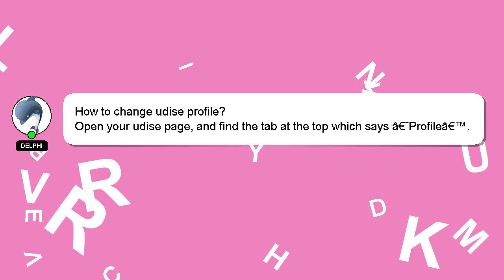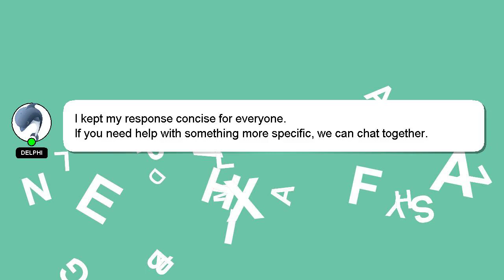How to change udise profile?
A short overview of who I am, Good day, I am Delphi. I can help you find the answers you are looking for. - How to change udise profile?

Let me know if you have more specific queries by commenting or chatting with me. Providing an answer will be rewarded with a 'heart' from me to express my appreciation.

*2 What we are experimenting :*